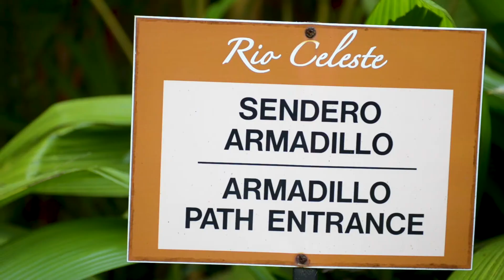Rio Celeste Hideaway - New Road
Rio Celeste Hideaway
Costa Rica